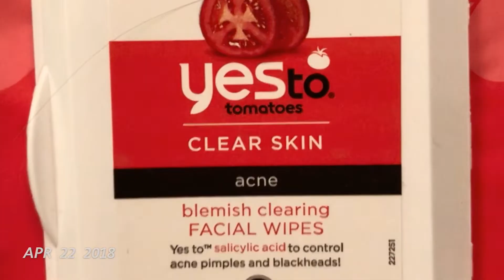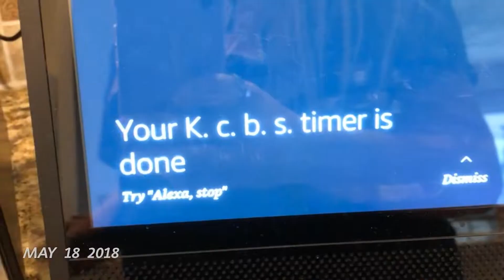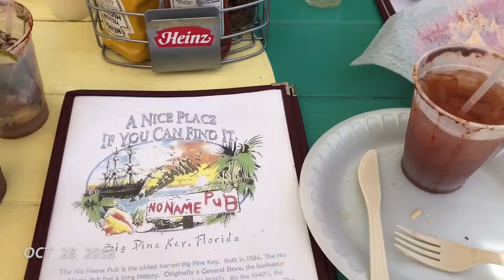One Second Every Day of 2018!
Just wanna throw out there I'm not a musician or producer or anything and I own zero rights to this music, nor am I trying to monetize this video thank youuuuuuuuuu